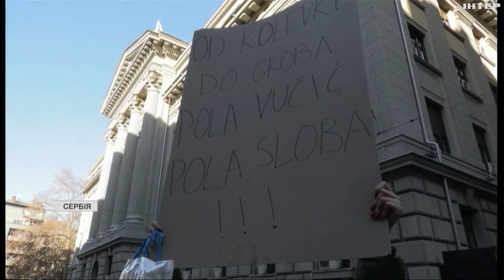У Сербії не вщухають протести: у Белграді знову зібралася масова демонстрація опозиції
Окрім того, активісти оголосили блокаду руху у кількох місцях головного міста країни. Докладніше про те, що відбувається в Сербії, далі в репортажі наших кореспондетів.